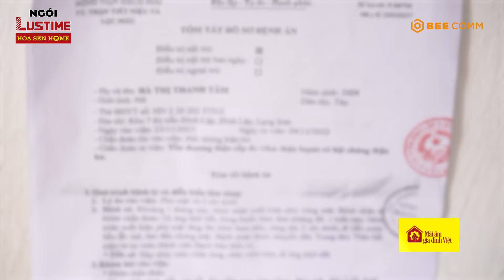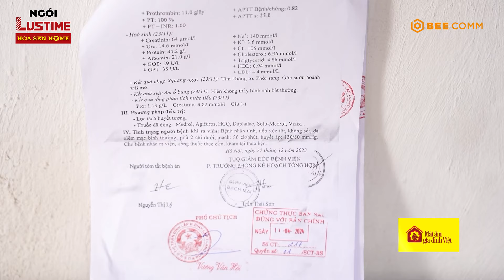Nỗi đau càng lớn khi chị gái bị bệnh không thuốc điều trị, mẹ không đủ sức lo cho con | MAGDV TẬP 96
- Trường hợp 1: Gia đình em Phạm Hồng Ánh - Chủ tài khoản Hoàng Thị Lý (Mẹ của nhân vật) - 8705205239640 - Ngân hàng Agribank
- Trường hợp 2: Gia đình em Hà Thị Hồng Nhung - Chủ tài khoản Đặng Thị Hải Chiều (Mẹ của nhân vật) - 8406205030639 - Ngân hàng Agribank
- Trường hợp 3: Gia đình em Nguyễn Thị Khánh Linh - Chủ tài khoản Nguyễn Quang Trung (Bố của nhân vật) - 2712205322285 - Ngân hàng Agribank

ĐẾN VỚI TẬP 96 MÁI ẤM GIA ĐÌNH VIỆT vs 2 khách mời: Ca Sĩ Lưu Hương Giang và Cầu thủ bóng đá Đoàn Văn Hậu.